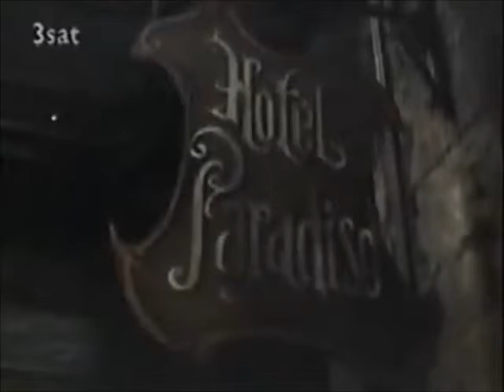Nem kell mindíg kaviár 1977 (5.rész) részlet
HANGANYAG SZABÓ JÓZSEF